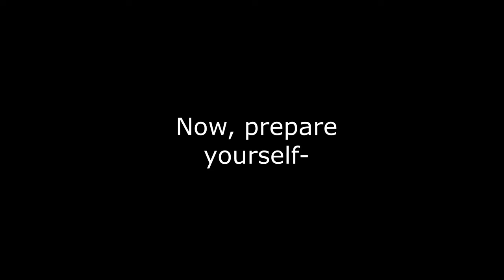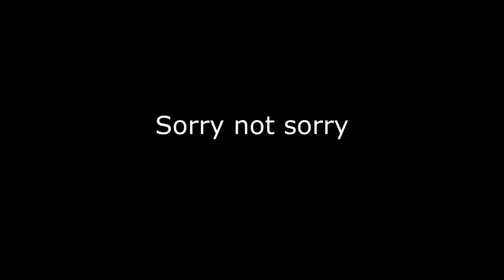I made this video to get my friend into Ghost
Update: it worked, lol